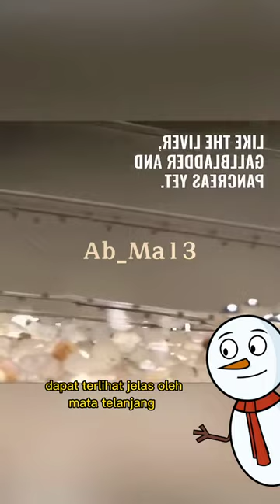ikan transparan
Leptocephalus adalah tahap larva dari beberapa spesies ikan, umumnya ditemukan di lautan. Bentuk tubuhnya panjang dan transparan, memungkinkannya berkembang di perairan terbuka. Leptocephalus biasanya memiliki tubuh yang pipih dan sebagian besar organ internal terletak di bagian depan tubuh. Karakteristik ini membantu mereka berenang bebas di air laut sebelum mengalami metamorfosis menjadi bentuk ikan dewasa.